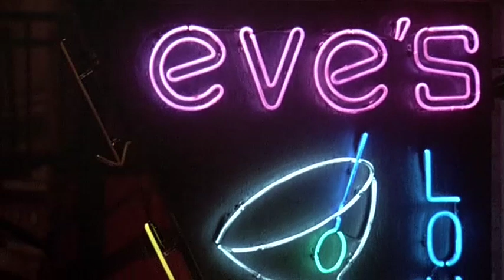Choose Me (1984) Opening credits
Love doctor radio host Nancy, bar owner Eve, Pearl, drifter Mickey et al meet in LA.

Director: Alan Rudolph
Writer: Alan Rudolph
Stars: Geneviève Bujold, Keith Carradine, Lesley Ann Warren
Photography: Jan Kiesser